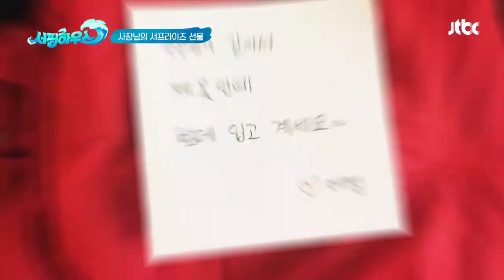(감동 주의) 추워하는 손님을 위해 본인의 여분 옷을 챙겨준 조여정(Cho Yeo-jeong) (feat. 편지) 서핑하우스(surfinghouse) 2회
가족들을 놀라게 한 선물의 정체는?
게스트 메모장에 적은 속마음을 보고
편지와 여분의 옷을 챙겨준 여정♡
따뜻한 여정의 마음이 가족에게 닿는 순간...